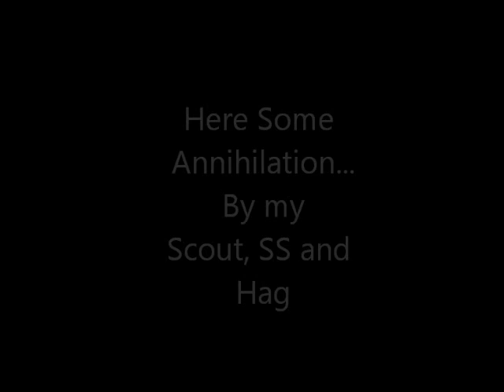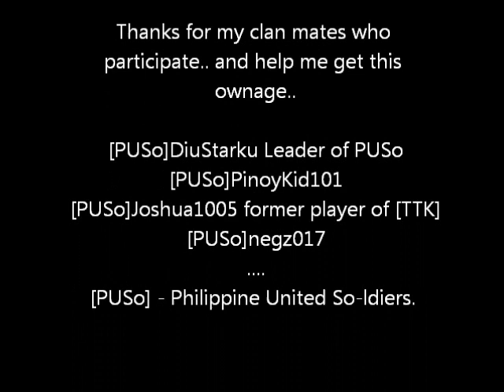Heroes Of Newerth PUSo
just uploading the video i made...

Live Evil - Resident Evil Sountrack

Stupid Motherfucker - Mindless Self Indulgence

FOLLOW OUR CLAN GROUP ON FACEBOOK..

Thanks :)
Goodluck to all